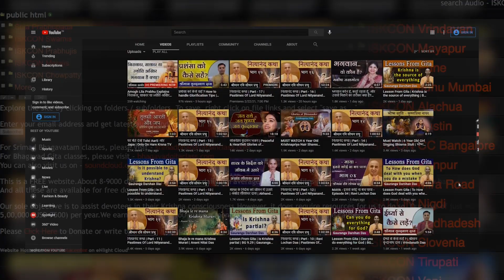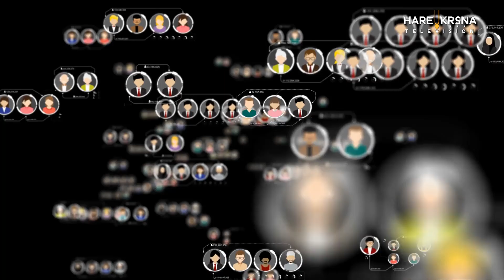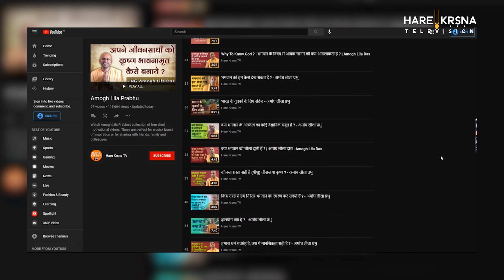Appreciation By Amogh Lila Prabhu | ISKCON Desire Tree - निःस्वार्थ सेवामय 19 वर्ष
ISKCON Desire Tree 🌳 needs your support in the form of Donations 📦💰 so that we can keep on serving unlimitedly.

ISKCON Desire Tree completes 19 years of selfless service in the mission of our Beloved Founder Acharya - Srila Prabhupada. We are extremely grateful and thankful to all of you, who encouraged us to serve every single day without fail. We as a team pray that we continue doing it till the end of our lives.
Special heartfelt gratitude to our beloved Amogh Lila Prabhuji! Thank you prabhuji, it means a lot.

Thank you everyone from the bottom of our hearts!!